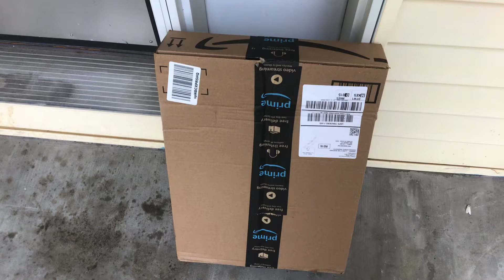HaveA Great Day #23